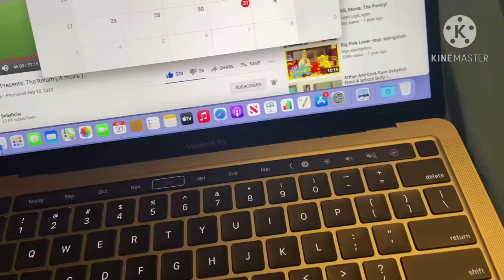Chrisky Season 11.51 Episode 3: Percy’s Mistake